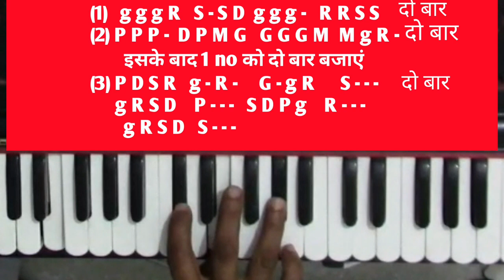राग - शिवरंजनी music Dhun हारमोनियम पर बजाना सीखें। Raag Shivranjani music dhun on harmonium !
नमस्कार दोस्तो PRK music classes मैं प्रकाश प्रजापति आप सभी सँगीत प्रेमियों का तहे दिल से स्वागत करता हूं।
 सँगीत के इस सुहाने सफर में ,जहाँ हम तय करेंगे गुनगुनाने से गानें तक का सफर।
दोस्तो ऊपरवाले कि बनाई हुई इस दुनिया मे खुशियाँ है, गम है कठिनाईया है ,परेशानिया है। चैन भी है बेचैनियां भी है। प्यार भी है ,नफरत भी है। भागदौड़ भरी इस जिंदगी में हमे इन सभी से होकर गुजरना पड़ता है। और इन सबसे गुजरते हमसे कुछ चीजें छूट जाती है। और उनमें से एक है अपने आप को जानना ,पहचानना।और अपने आप को जानना पहचानना और स्वयं से मिलने का सबसे अच्छा माध्यम है  सँगीत । " प्रकृति के कण कण में सँगीत " है। "दिल के हर कोने में सँगीत व्याप्त है"।सँगीत हमे अपने आप से मिलाने का एक एक बहुत ही प्यारा माध्यम है। लेकिन इस माध्यम को जानने का सौभाग्य सबको प्राप्त नही होता है। अगर आपको हुआ है तो आपको सत्प्रयत्न करना चाहिये सँगीत को दिल की गहराइयों से जानने का। हमने भी इक छोटी सी कोशिस कि है सँगीत के माध्यम से आप तक पहुँचने की।और जो हमने सीखा है पाया है अनुभव किया है आप तक पहुँचाने कि।"

और youtube एक माध्यम है आपसे से जुड़ने का आप तक पहुँचने का,और हमारे अनुभव आपके साथ शेयर करने का।

 संगीत शिक्षा से जुड़े सभी प्रकार के videos हम आप तक पहुँचाने का भरपूर  प्रयास करेंगे।

haramoniyam bajana kese sikhe
haramoniyam pr bollywood song kese gaaye
haramoniyam pr hindi bhajan kese gaaye
haramoniyam pr rajasthani song kese gaaye
haramoniyam pr swar ka riyaj kese kare
haramoniyam pr chords kese bajaye
haramoniyam pr sargam kese bajaye
haramoniyam pr alankaro ka riyaj kese kare
haramoniyam pr koi bhi song kese bajaye

इत्यादि से संबंधित वीडिओज़ इस चैनल पर आपको मिलेंगे।आशा करता हूँ गाने से गुनगुनाने तक के इस सफर में आप हमारे साथ यू ही कदम से कदम मिलाकर चलते रहें।

अगर आप घर बैठे आसान तरीके से जल्दी हारमोनियम सीखना चाहते है तो आप सभी सँगीत प्रेमियों के लिए हमने एक हारमोनियम सीखने का course तैयार किया है गुनगुनाने से गानें तक का सफर " जिसके माध्यम से आप घर बैठे आसानी से सँगीत सिख सकते है।
जो दिल से सँगीत सीखना चाहते है उनके लिए ये course है। जिसमे आपको 10  video मिलेंगे। जिनमे बारीकी से हारमोनियम सीखने के कुछ ऐसे तरीके बताये गए है जिसके  माध्यम से आप घर बैठे आसानी से हारमोनियम सिख सकते है। और course की हमने एक कीमत भी रखी है क्योंकि free में जो मिलता है लोग उसकी कद्र नही करते।

और जो दिल से सँगीत सीखना चाहते है और सिर्फ फीस के अभाव में सँगीत से वंचित है उनके लिए हमारा course फ्री है। फ्री कोर्स के लिए आपको अपना एक वीडियो भेजना होगा जिसमें आपको बताना होगा कि आप ये कोर्स फ्री जॉइन करना चाहते है।

और जो फीस देने में सक्षम है वो whatsapp के जरिये इसकी जानकारी ले सकते है । या कॉल के माध्यम से जानकारी ले सकते है।

जो सीखना चाहते है सिर्फ वही whatsaap करे।

for join prk music classes